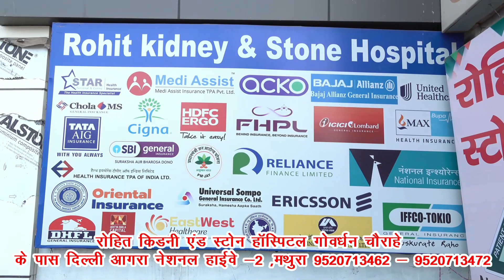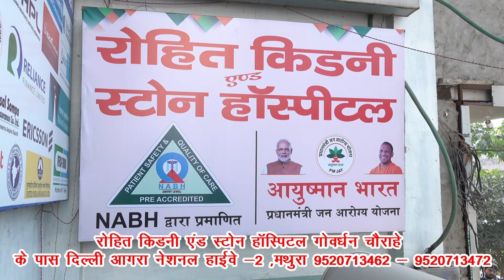एस एन मेडिकल कॉलेज के स्किल सेंटर में कार्यशाला का आयोजन किया गया